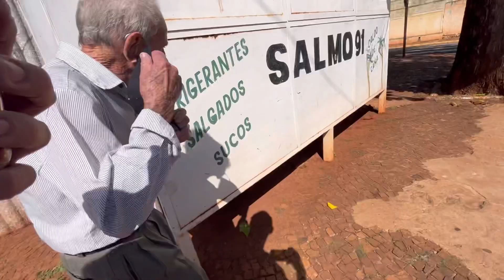VAMOS TOMA UMA 😂